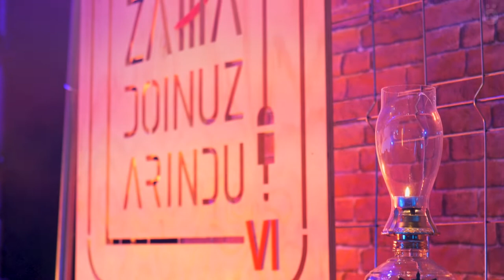EÑAUT ELORRIETA Zama Doinuz Arindu VI